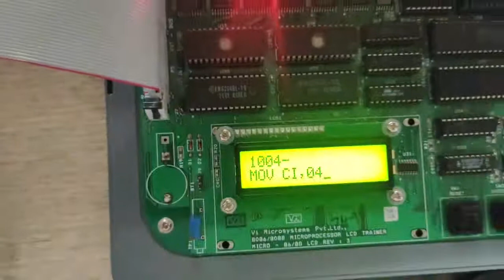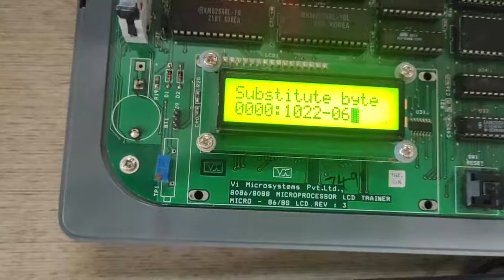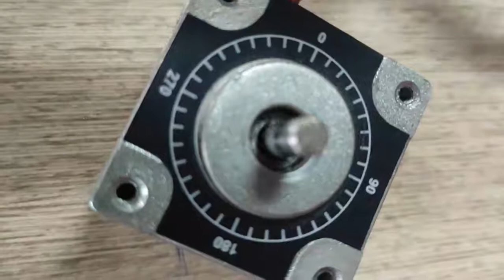Stepper Motor Interfacing with 8086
how stepper motor works - engineering mindset